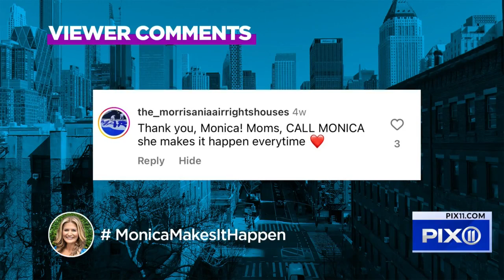Technology leaders on the impact of AI on the community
Guests include the Google team, and reality TV star Teresa Giudice and her husband, who are launching a new app.